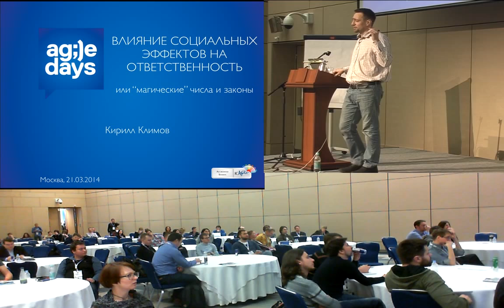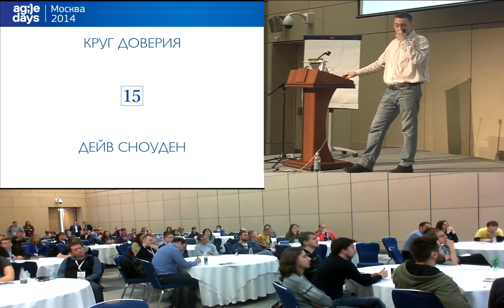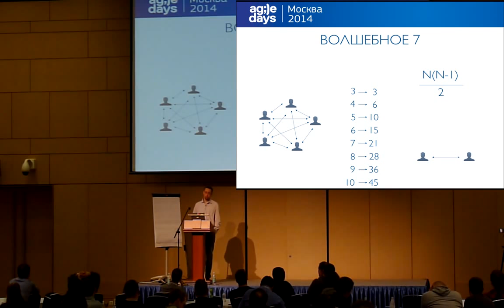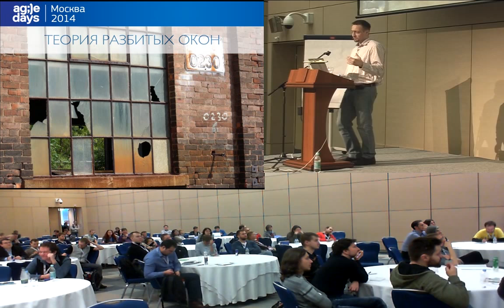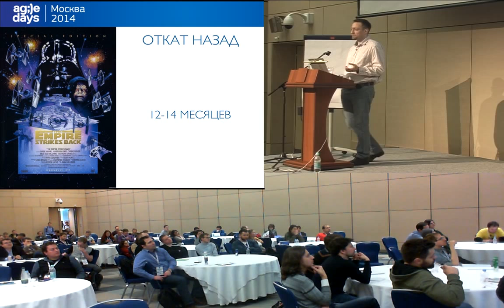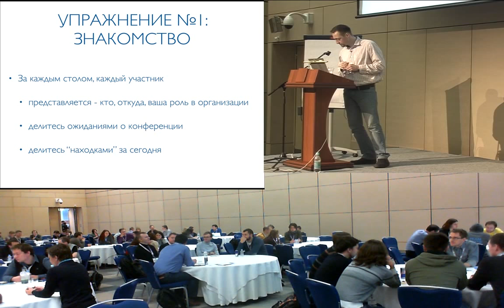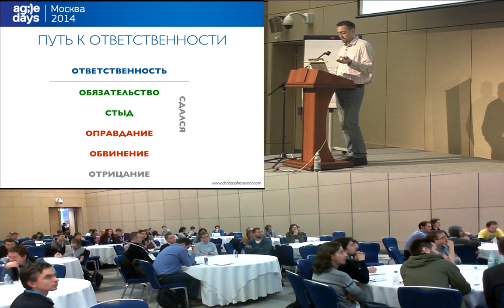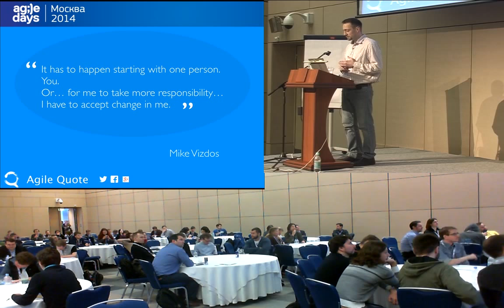Кирилл Климов, Влияние социальных эффектов на ответственность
На этом докладе я подниму тему магических социальных чисел. Какая между ними связь? Откуда они взялись? На что они влияют? Стоит это как-то учитывать при организации agile-команд? Как они влияют на принятие ответственности.
Что закладывает успех будущей команды? На что можно повлиять и когда?

Приходите, будет интересно.